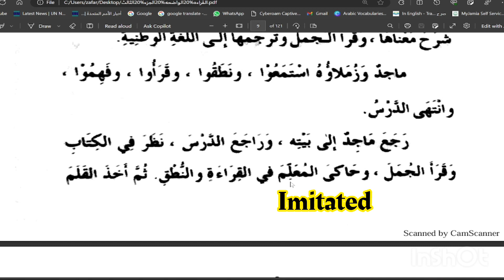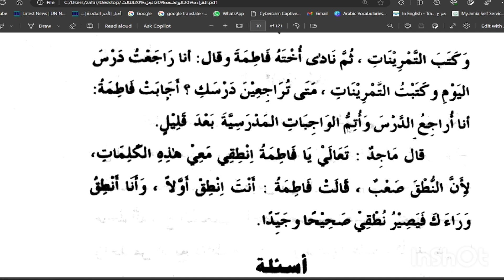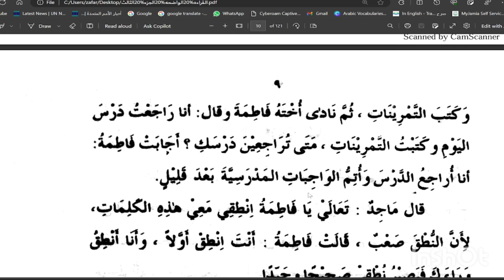Alqiratul waziha part 3 lesson 1|القراءۃ الواضحۃ الدرس الاول | Urdu and English Translation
alqiratul waziha part 3 lesson 1
alqiratul waziha urdu tarjuma
alqiratul waziha urdu and English translation
alqiratul waziha English tarjuma
القراءۃ الواضحۃ جلد ثالث الدرس الاول
القراءۃ الواضحۃ ترجمہ
القراءۃ الواضحۃ اردو ترجمہ
القراءۃ الواضحۃ انگلش ترجمہ
Qiratul wazia
al qiratul waziha
aao arabi seekhen